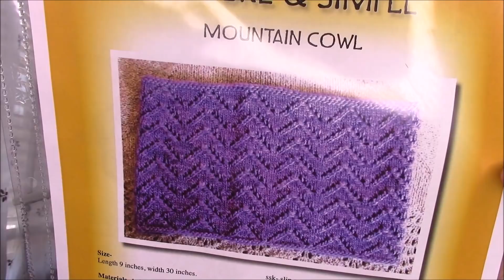Flosstube 97 - Mom and I do a yarny shop hop!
But some how manage to not buy all the things.  We did buy some of the things though...

Projects:

O Holy Night Nativity - Stoney Creek
Fabric: 28 ct Blue Dwarf from Picture this Plus
Floss: DMC and Rainbow Gallery as called for

Hundred Acre Wood - Helen Stewart
Yarn: Marianated Yarns Scrumptious HT in Princess Quail Gradient
Needles: US 4, Hiya Hiya Sharp

The Yarn Shops in order we visited:

Heindselman's - Provo, UT
Harmony - Provo, UT
Willow Hill Yarn Company - SLC, UT
Hemstitched Heirlooms - Bountiful, UT
Needlepoint Joint (not Needlepoint Inc) - Ogden, UT
The Wool Cabin - SLC, UT
Wasatch and Wool - Park City, UT